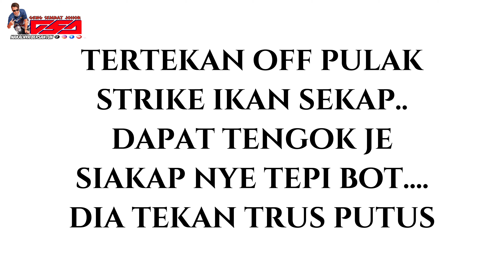Bawah sangkar padu.....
Trip kali ni di buli teruk penghuni bawah sangkar...
Tapi ade juga rezeki di bawa pulang.